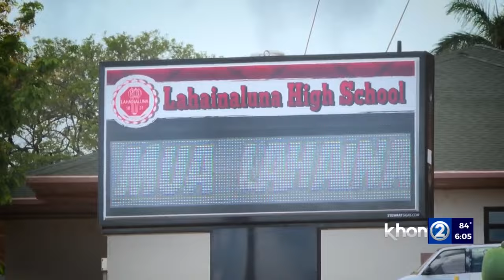Lahaina students return to school next week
Lahaina campuses are set to reopen next week. Lahainaluna will open Monday, followed by Lahaina intermediate Tuesday and Princess Nahienaena and King Kamehameha the III on Wednesday.